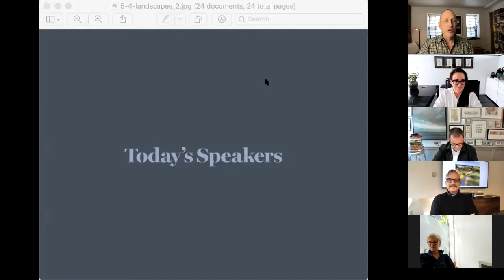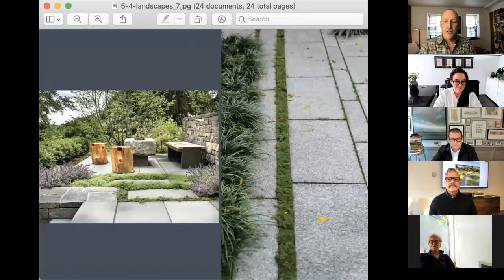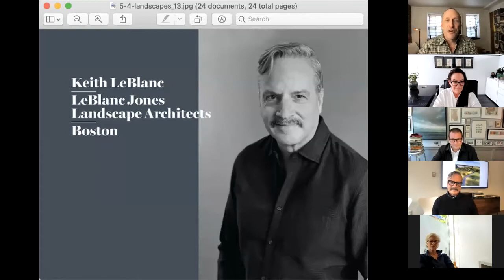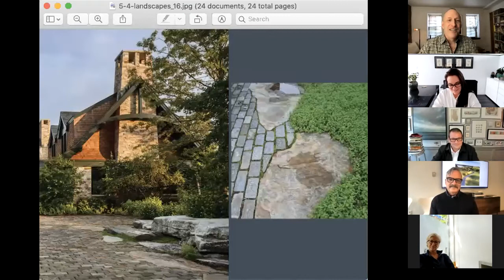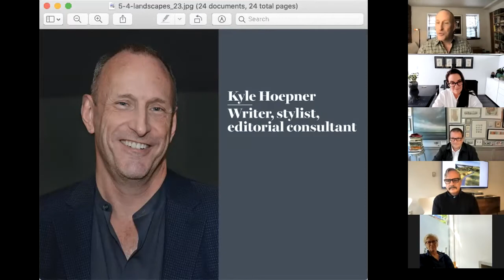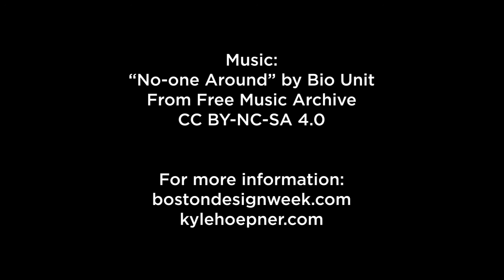Landscapes Made for a Living World Presented by Kyle Hoepner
As we become more and more aware of the impact human activities can have on our world’s environment, landscape professionals have been increasingly inspired to create beautiful designs that also coexist well with their surrounding ecosystems. One result has been a growing use of native species in landscape design, plus gardens specifically made to attract and sustain birds, pollinating insects, and other local wildlife. In this panel, some of the Northeast’s most prominent professionals will examine the current state of the art and where they see things headed. Panelists include Matthew Cunningham, Kathryn Herman, Margie Ruddick and Keith LeBlanc.